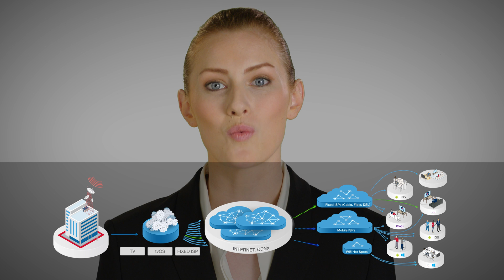How OTT Works - or Doesn't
A brief overview of how streaming video gets to the viewer, and what might prevent it when it doesn't.